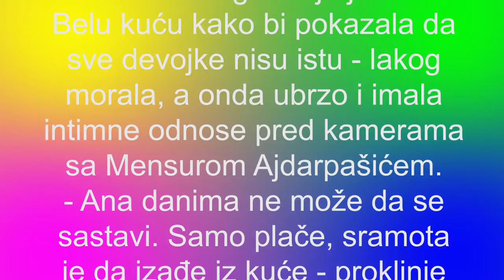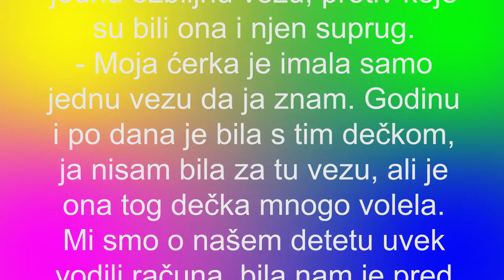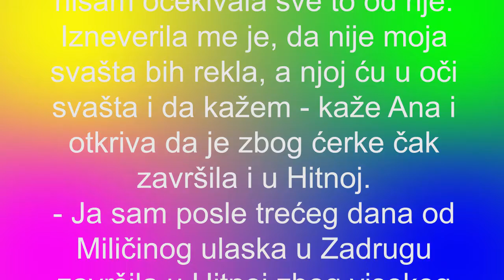Ovo nije moja ćerka, MUKA MI JE kad gledam šta radi Majka maloletnice iz Zadruge SVAKI DAN U SUZAMA